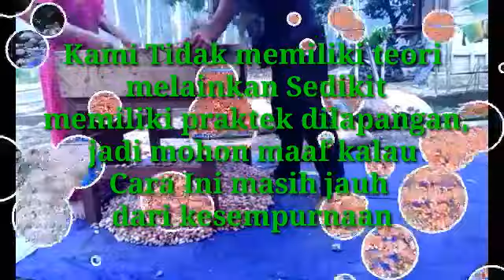Panen buah coklat berkualitas - strategi petani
Panen buah coklat hanya menggunakan tombak dan golok bisa lebih cepat dibanding peralatan yang lain dalam pemetikan buah coklat bahkan dengan cara ini bisa memengaruhi cepatnya proses keluarnya bunga karena dengan menggunakan tombak semacam ini bisa lebih leluasa menjangkau buah atau tangkai kering diketinggian untuk membersihkan dari pohon. Tekhnik panen buah kakao sederhana karena hanya menggunakan alat seadanya yaitu parang dan tombak. Panen buah kakao yang telah memenuhi kreteria siap panen harus sesegerah munkin dilakukan pemetikan agar mutu biji tidak menurun ,petani terutama pemula yang masih kurang memiliki pengalaman kemungkinan besar bisa mencapai keberhasilan dalam jangka waktu panjang untuk itu mungkin dengan cara ini sedikit bisa membantu trimakasih.   Panen buah kakao yang siap panen memiliki ciri-ciri ,matang,kulit berubah warnah kuning,atau sebagian warna berubah menjadi merah jingga tua serta bila digoyang atau diketuk bisa mengeluarkan bunyi.